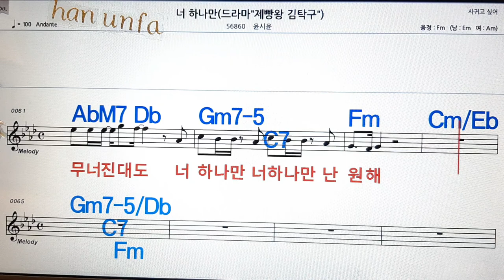너 하나만/윤시윤💋노래방, 통기타 , 코드 큰악보, 가라오케, 반주💖Karaoke, Sheet Music, Chord, MR